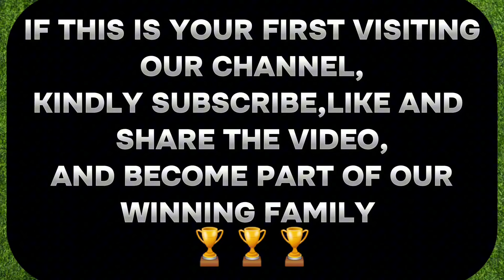FOOTBALL PREDICTIONS FOR TODAY 20/03/2024 | BET AND WIN TODAY, sure winning odds